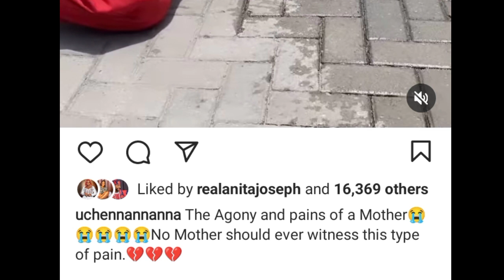🔥👉MAY EDOCHIE bestie REVEAL all that YUL EDOCHIE & JUDY❌👈did to MAY that caused KAMBILI DÉÁTH